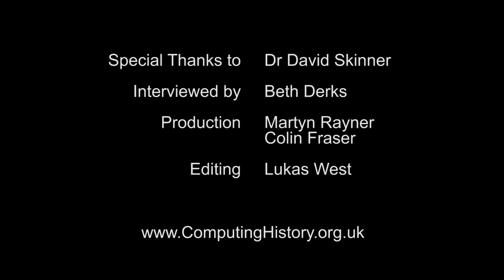Dr David Skinner - "Computers could have been different." - 1980s Home Computing Boom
Dr David Skinner of Anglia Ruskin University talks from an academic perspective about the 1980s home computing boom.